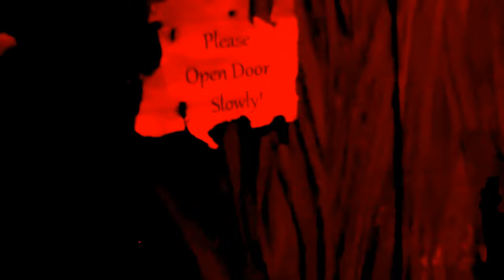Ghost Golf Benefit Walk-through